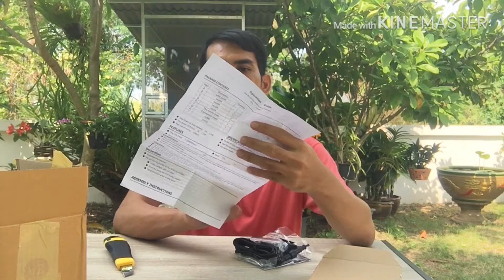นำ้พุโซลาร์เซลล์ | พลังงานแสงอาทิตย์ ประหยัดไฟ ไม่ต้องง้อไฟฟ้า (ลงทุนหลักร้อย สวนสวยหลักแสน) Ep.59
ติดตามเฟสบุ๊คเพจ Jack The Sky PSB Farm